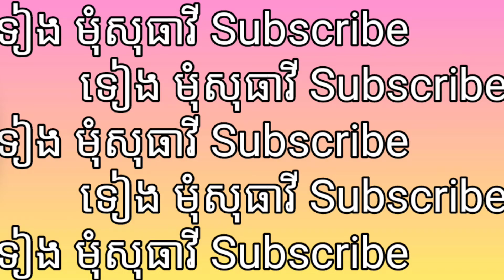ស្ទឹងស្លាគូ by ទៀង មុំសុធាវី |ហុងលី| sad song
ស្ទឹងស្លាគូ by ទៀង មុំសុធាវី